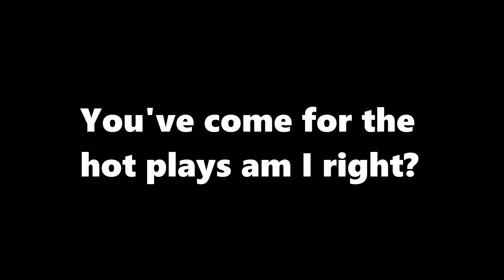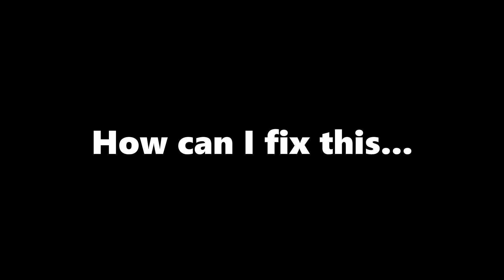Best of ThyDon